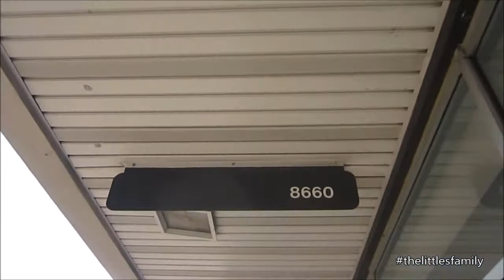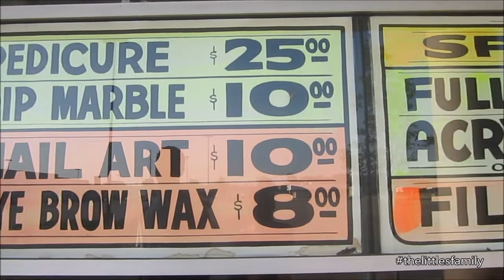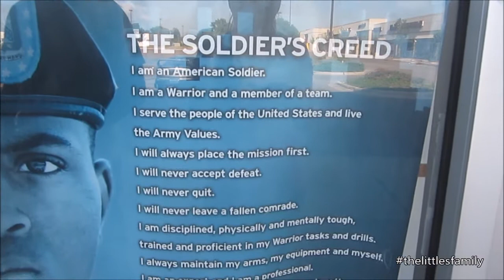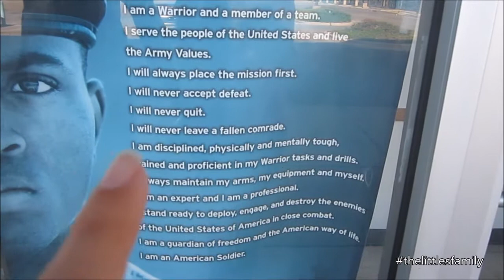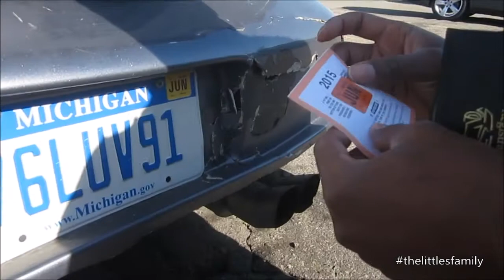Жизнь в США: Клятва Американского Солдата/Регистрация Автомобиля в США | VLOG June 16, 2014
↧↧↧ OPEN ME ↧↧↧
❣ Пишите нам письма, рисунки, открытки, мы будем БЕЗУМНО рады их получать и писать вам ответы :-) ❣
Наш Абонентский Ящик:
Enel and Albina Littles
USA

★ Recorded with Canon Rebel T2i & Canon PowerShot ELPH 100 HS